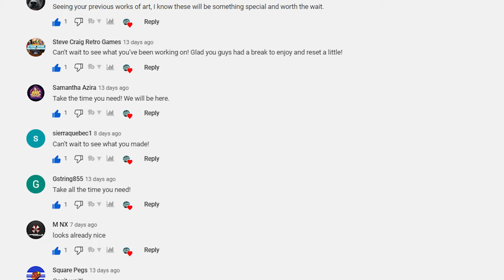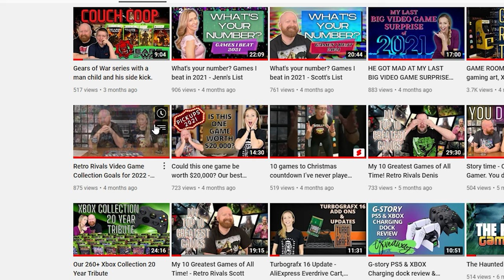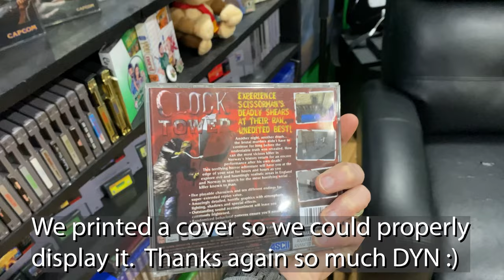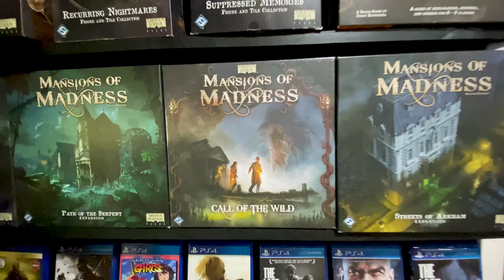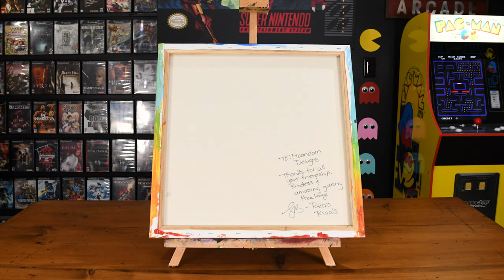This is NOT Goodbye, THIS is THANK YOU!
This is NOT a Goodbye video, THIS is THANK YOU video!
First off, these are only 5 channels, not channels, PEOPLE, such amazing people that we need to thank.  We have a great community and at some point, I want to recognize all the superb support we have received but you have to start somewhere...right?!?
After a 6-week hiatus we are back with fresh content and where have we been?
Well, I've been coming up with a solution to say thank you.
You're about to find out how I say thank you and why it needed to be said.
More than anything else I would love to ask each and every one of you watching this video or reading this description to please go pay these 5 Youtube channels some love!

0:00       Should we do it?
0:49       Where have we been and what have we been doing?
2:37       We need to say thanks to: Channel and couple #1
4:14       Thanks to: Channel and couple #2
5:43       Thanks to this special friend from the beginning
7:38       Thanks to new friends
9:46       And last but not least, Thanks to a Canadian Friend

Again thank you all so much for watching!  You're the reason we keep making content!  This community ROCKS